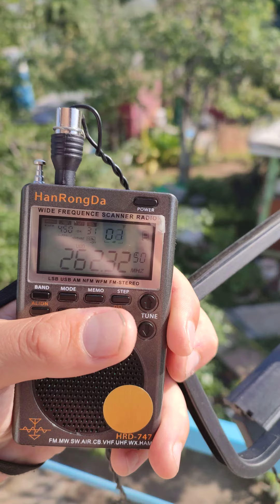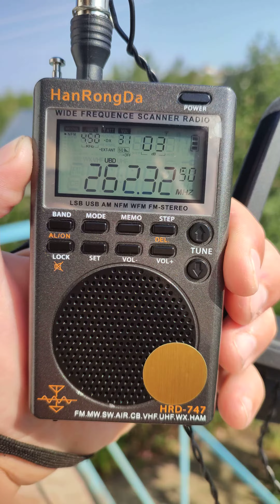262,325: Сатком "Дядя Фëдор"